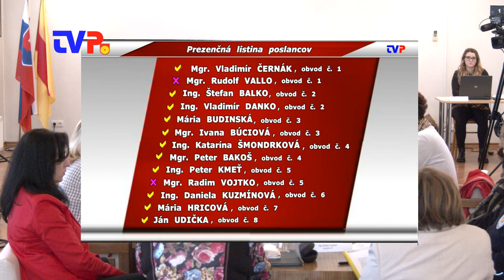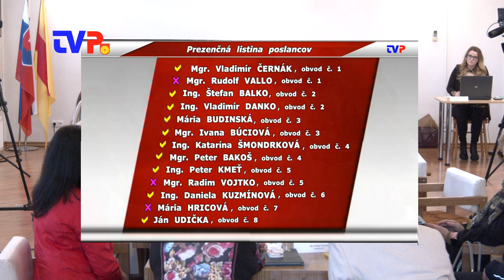2. Mestské zastupiteľstvo poslancov v Žarnovici 2023 - 2. časť